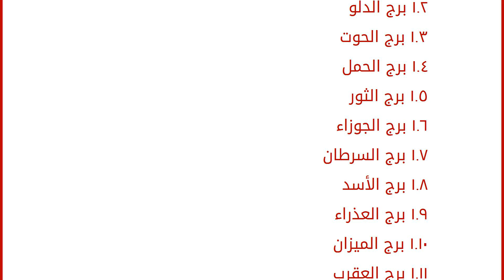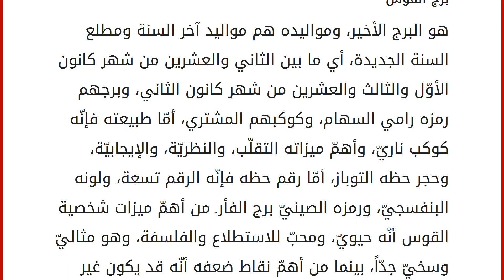كيف تعرفين برجك من تاريخ ميلادك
إقراألمقال كاملا :
محتويات
١ الأبراج الفلكيّة
١.١ برج الجدي
١.٢ برج الدلو
١.٣ برج الحوت
١.٤ برج الحمل
١.٥ برج الثور
١.٦ برج الجوزاء
١.٧ برج السرطان
١.٨ برج الأسد
١.٩ برج العذراء
١.١٠ برج الميزان
١.١١ برج العقرب
١.١٢ برج القوس الأبراج الفلكيّة
لو كنت ممّن يهتمون بالأبراج الفلكيّة، ومعرفة شخصياتهم أكثر من خلال الأبراج، ما عليك سوى مقارنة تاريخ ميلادك بتواريخ الأبراج الفلكيّة، وتحديد البرج الذي تنتمي إليه، علماً بأنّ الدراسات والأبحاث أثبتت أنّ لكلّ برج صفاته وسماته الخاصّة به، والتي يتميّز بها كلّ أصحاب البرج الواحد. في هذا المقال سنعرض عليكم الأبراج الفلكيّة وتواريخ الميلاد الخاصّة بها، وسمات كلّ برج، فيما ستلاحظ أنّ الكثير من المواقع الإلكترونيّة المختصّة في هذا الموضوع تختلف بعض الشيء في بداية تاريخ كلّ برج ونهايته. برج الجدي
إذا كنت من مواليد ما بين الثاني والعشرين من شهر كانون الأوّل والثالث والعشرين من ش